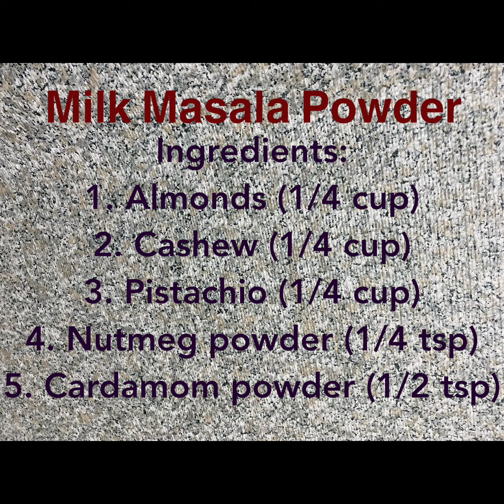Masala Milk (Kojagiri Special)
Today, I am sharing video of Kojagiri Special Masala Milk.

Ingredients (Masala Powder):
1. Almonds (1/4 Cup)
2. Cashew (1/4 Cup)
3. Pistachio (1/4 Cup)
4. Nutmeg powder (1/4 tsp)
5. Cardamom powder (1/2 tsp)

Ingredients (Masala Milk):
1. Milk (1/2 ltr)
2. Sugar (1/4 Cup)
3. Masala powder (4-5 spoons)
4. Saffron (1-2 pinch)